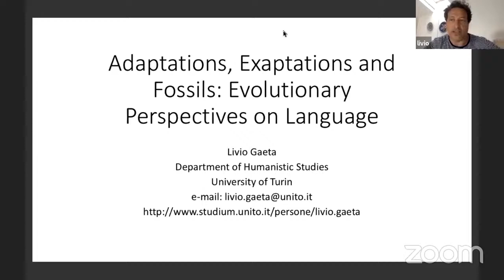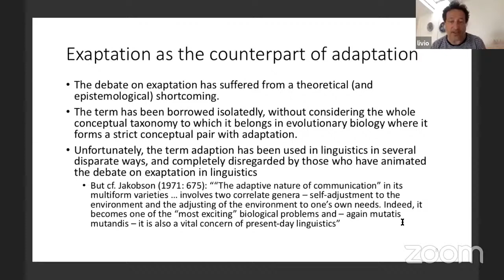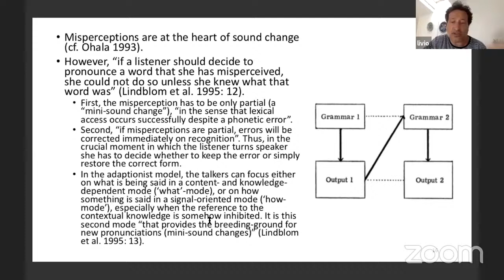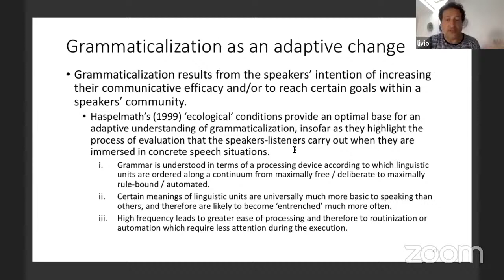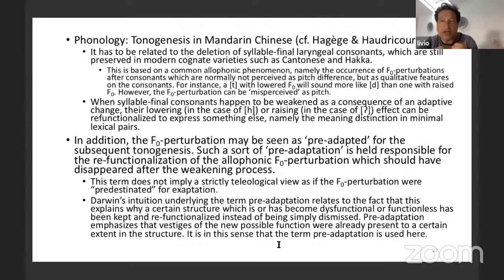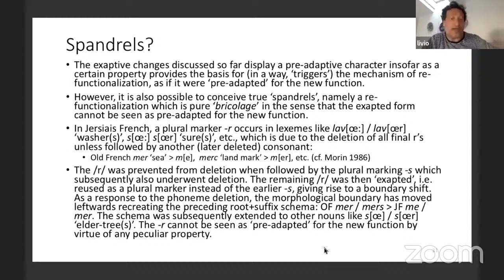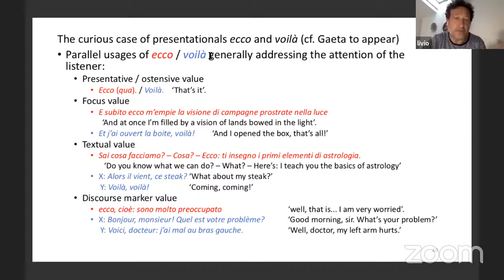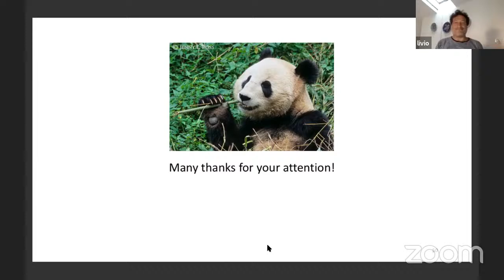Livio Gaeta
Adaptations, Exaptations and Fossils: Evolutionary Perspectives on Language

Over the past few years an animated debate has been ongoing on the role played by evolutionary perspectives opened on language and in particular on language change (cf. Croft 2000, Ritt 2004, McMahon and McMahon 2013, Norde and Van de Felde 2016, among many others). In this light, concepts and methods developed in evolutionary biology have been shown to provide innovative perspectives on the issue of both language evolution and change. In particular, in this lecture the attempt will be made to integrate the conceptual pair of so-called adaptations and exaptations into the current linguistic epistemology. In this vein, adaptive changes are characterized as responding to a general design of economy and plasticity, while exaptive changes result from the refunctionalization of (partially pre-adapted) linguistic material (cf. Gaeta 2016). On the basis of this theoretical background, the issue of possible fossils dig out in our historical languages will be discussed. Under fossils the occurrence of linguistic structure is meant which can be considered simple or primitive according to its behavioral properties with regard to the higher complexity observed in a full-blown linguistic system (cf. Bickerton 1990, Progovac 2015). Similar to classical examples drawn from evolutionary biology such as the Gouldian panda’s thumb, fossils are of particular relevance because they can reveal the scaffolding of a primitive proto-language on which full-blown linguistic systems are based (cf. Jackendoff 1999, 2009, Gaeta 2008). At the same time, their integration into the actual systems can help us understand much of the evolutionary path leading from proto-language to language.